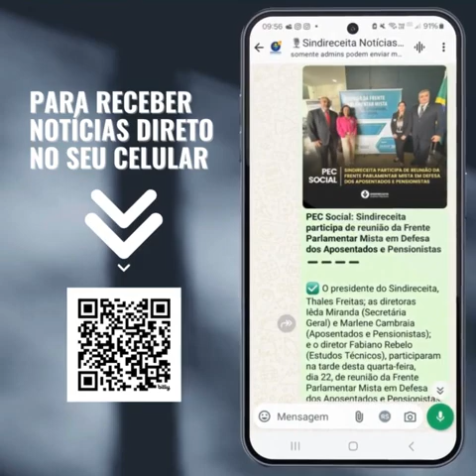Boletim Semanal do Sindireceita – de 14 a 18 de outubro de 2024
▶️ Leia todas as matérias publicadas no site do Sindireceita nesta semana

📍 Diretoria de Comunicação do Sindireceita – Trabalhando para que nossas informações cheguem até você.

Entre no grupo para receber mais notícias do Sindireceita